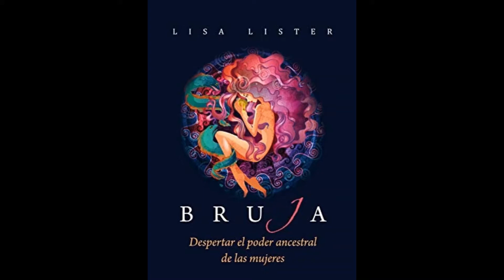Bruja de Lisa Lister. Capítulo 13. Audiolibros feministas.